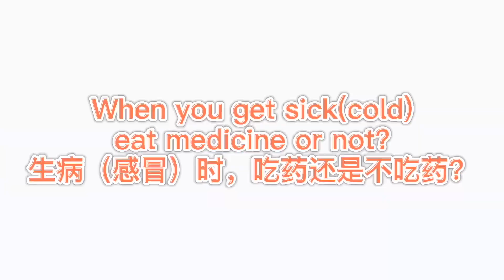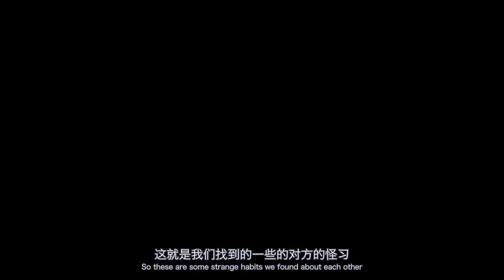【Eng Sub】跨国夫妻间的中西习惯差异 Habit differences in a Cross-culture relationship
跨国恋夫妻即兴聊天，互相吐槽对方的那些"奇葩的习惯"。
喝冷水还是热水 Drink cold water or warm water?
早上洗澡还是晚上洗澡 Showering in the morning or in the evening?
睡硬床还是睡软床? Hard bed or soft bed?
生病吃药还是不吃药?Eating madicines or not ?

中国老婆瑞典老公，家有会说三种语言的两岁半混血小妞。探讨中西文化差异，分享异国家庭生活点滴以及育儿经验  每周更新

I'm Clara, A Chinese who is living in Sweden.My husband is a Swedish.  I have a gorgeous daughter who can speak good Chinese, Swedish and English.  On my channel you will find Days in the life of a cross culture family and  lots of parenting tips based on my experience with my daughter and My major ( International and Comparative Education),   always aim for my videos to be helpful and real.

Thank you to everyone who watches my videos, I will provide my Video in Chinese and English.